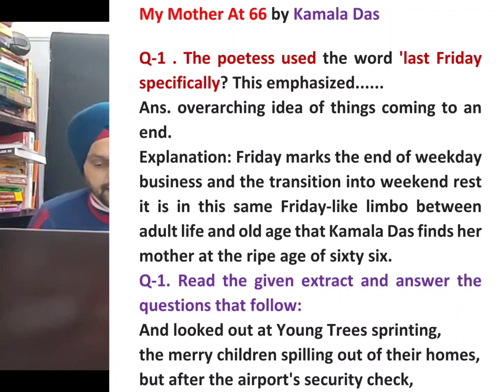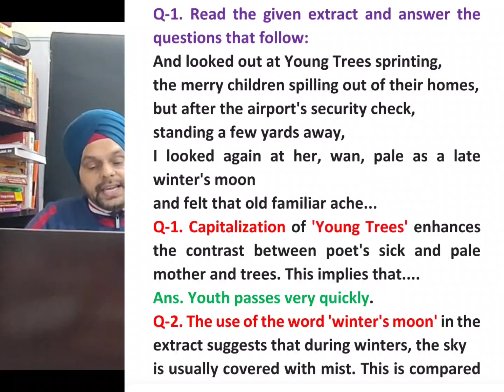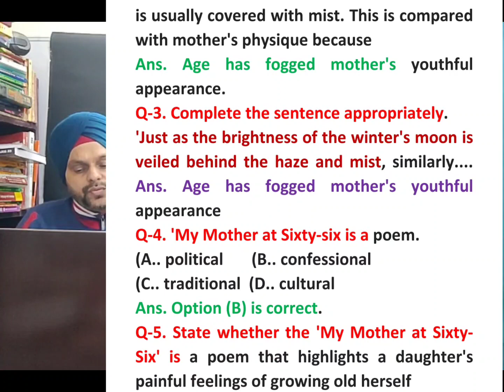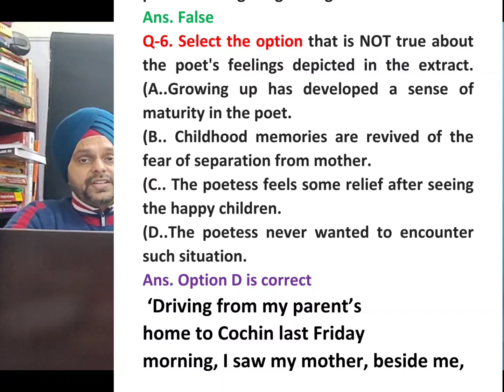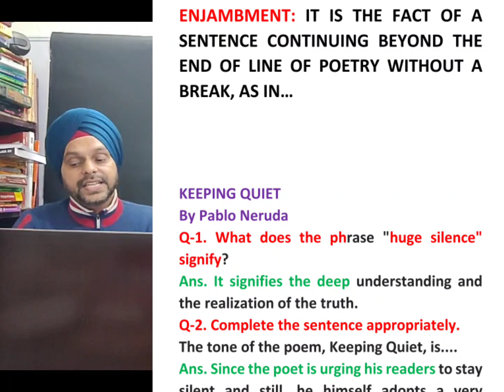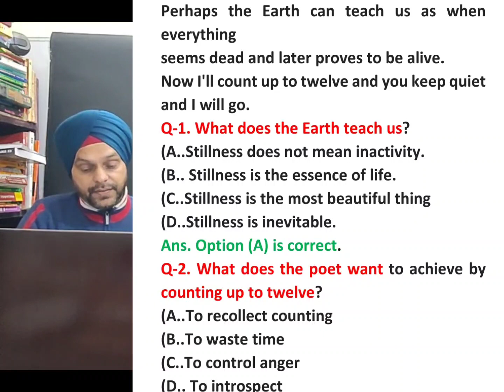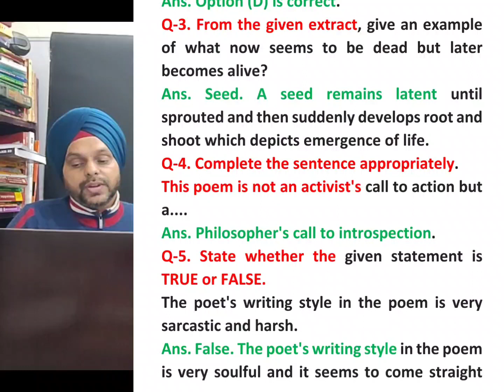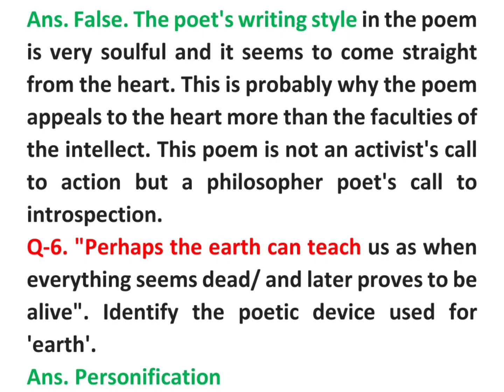XII POETRY EXTRACTS#, IMPORTANT XII ENGLISH POETRY EXTRACTS#